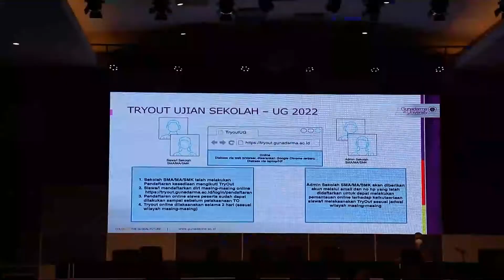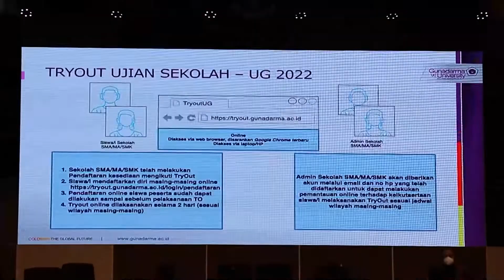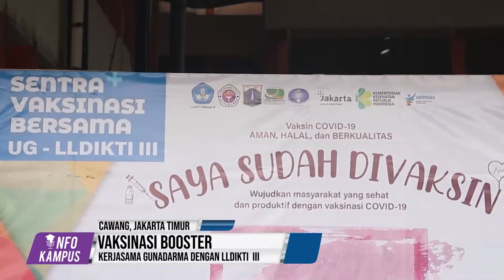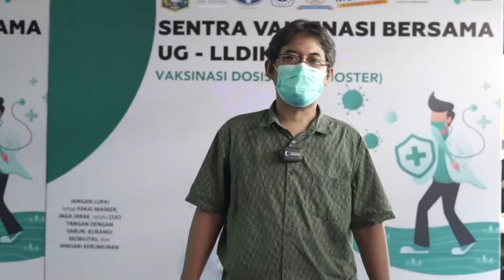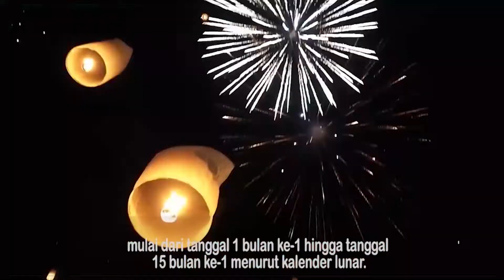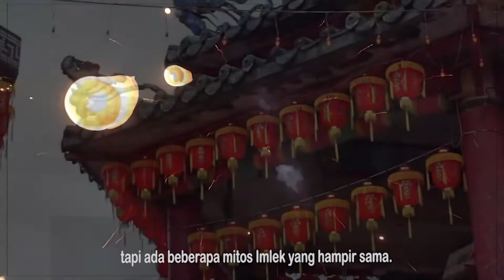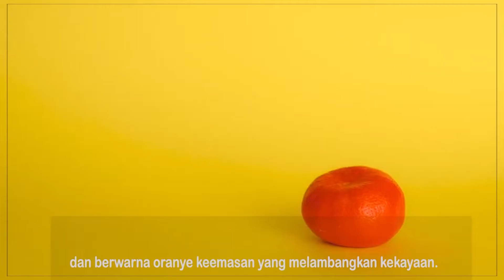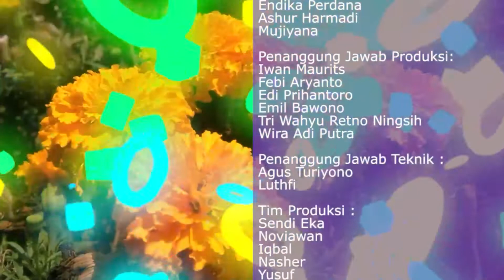Info Kampus #142 - Sentra Vaksin Booster dan Dr. Devi Lembaga Penelitian UG